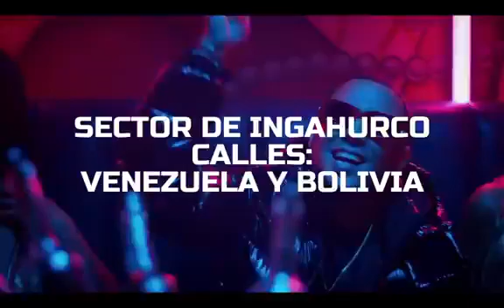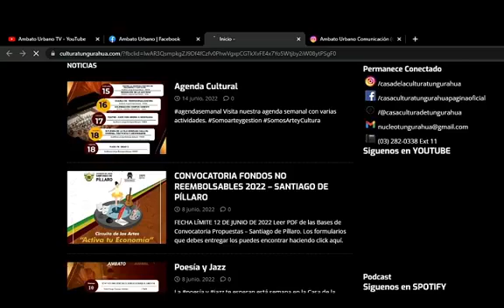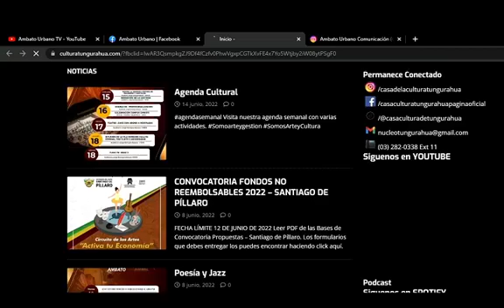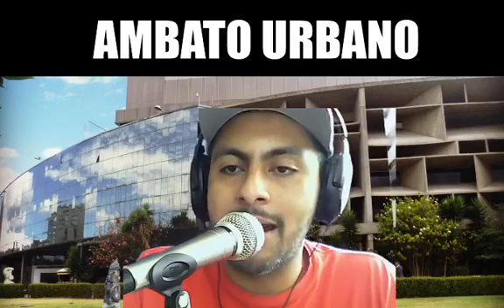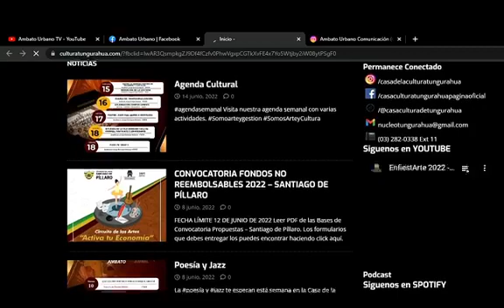AMBATO URBANO - PROGRAMA #23 TAYTAZO FEST, ENTREVISTA A STALYN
AMBATO URBANO TV

Nuestro equipo:
María José Lucero
Peter Mejía
Alejo Escobar
Lenin Santos